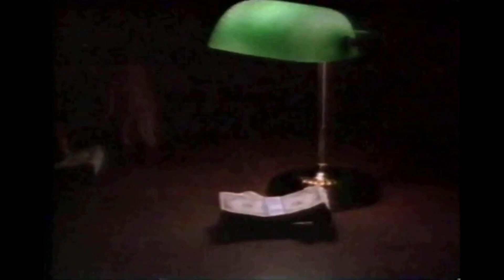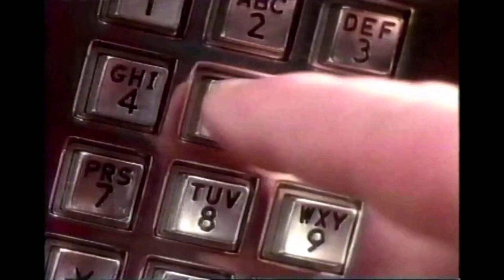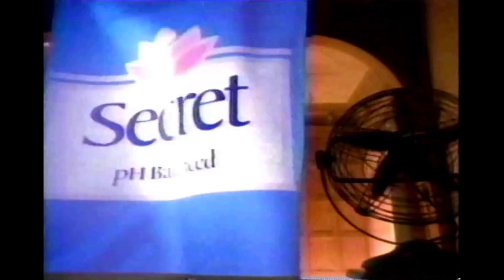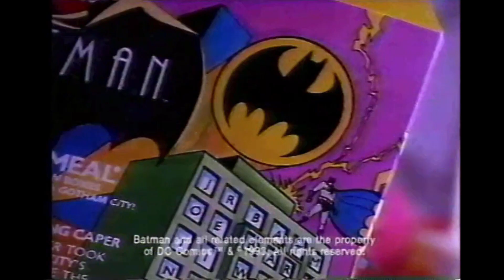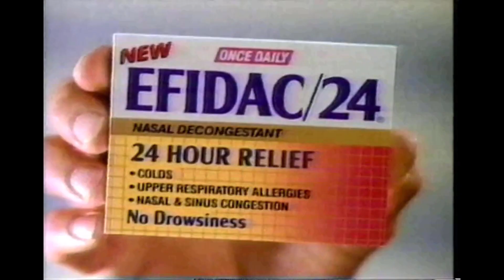1993 - Fox (WTXF) Commercial Blocks Part 1 - theVHSfiles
Step back to 1993 with this first part of commercial blocks from _Fox (WTXF),_ broadcasting from Philadelphia, PA. These early 90s ads bring back the nostalgia of a bygone era, filled with promos, products, and shows that were iconic at the time. Digitized from VHS, this compilation is perfect for fans of retro commercials and vintage TV.